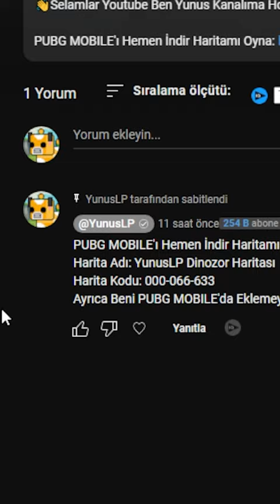Minecraft'ta SAKIN YÜRÜMEYİN! | PUBG MOBILE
Harita Adı: YunusLP Dinozor Haritası
Harita Kodu: 66633
Ayrıca Beni PUBG MOBILE'da Eklemeyi Sakın Unutmayın: 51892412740